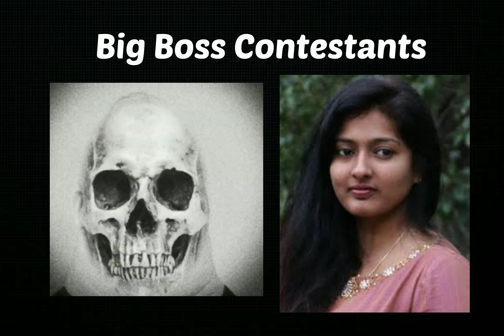Mr. Incredible becoming old ( Big Boss Contestants)